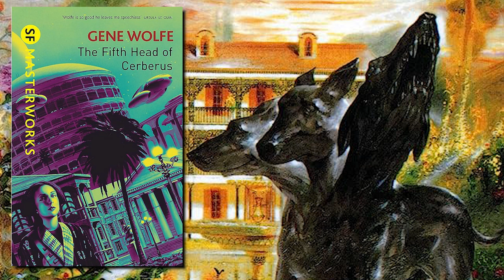The Fifth Head of Cerberus Examined | Gene Wolfe's Cautionary Tale (Book Review/Essay)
The Fifth Head of Cerberus is a complex and challenging text addressing a distinct tension about the consequences of human cloning, while also touching on postcolonial and postmodern issues. It's one of the most rewarding intellectual experiences I've had with a book this year. Gene Wolfe deserves that "grand master of SF" title the nerds gave him. (I'd have been one of them.)

References:

Sheehan, Paul. “Posthuman Bodies.” _The Cambridge Companion to the Body in Literature_, edited by David Hillman and Ulrika Maude, Cambridge University Press, Cambridge, 2015, pp. 245–260. Cambridge Companions to Literature.
Wolfe, Gene. *The Fifth Head of Cerberus*, Gollancz, 2010.